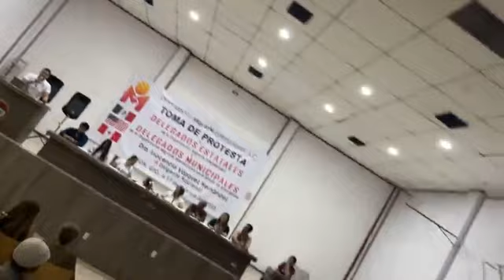Toma de Protesta de Delegados Estatales de la Organizacion migrante internacional A C en Leon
Este video te lleva a la vibrante ciudad de León, Guanajuato, donde la Organización Migrante Internacional A C llevó a cabo la toma de protesta de sus delegados estatales. Este evento histórico reunió a líderes y miembros de la comunidad migrante, quienes trabajan incansablemente para promover los derechos y el bienestar de sus comunidades en México y en todo el mundo.

A través de imágenes cautivadoras y entrevistas con líderes de la Organización Migrante Internacional A C, este video te lleva detrás de las escenas de este evento significativo. Conoce a los delegados estatales y aprende sobre los desafíos que enfrentan los migrantes en la actualidad. Descubre cómo esta organización trabaja para promover la igualdad, la justicia y la dignidad de todas las personas, independientemente de su origen.

Además, este video te lleva a un recorrido por la hermosa ciudad de León, que es conocida por su rica historia, su arquitectura impresionante y su animada cultura. Desde las calles empedradas del centro histórico hasta los vibrantes mercados y restaurantes, descubre por qué esta ciudad es un destino turístico popular para visitantes de todo el mundo.

Si estás interesado en aprender más sobre la labor de la Organización Migrante Internacional A C y conocer la hermosa ciudad de León, este video es para ti. Prepárate para ser inspirado y cautivado por la belleza y la pasión de la gente de esta gran ciudad y de la comunidad migrante.